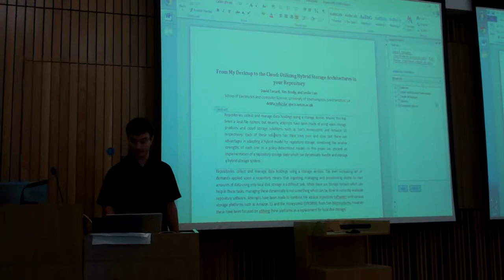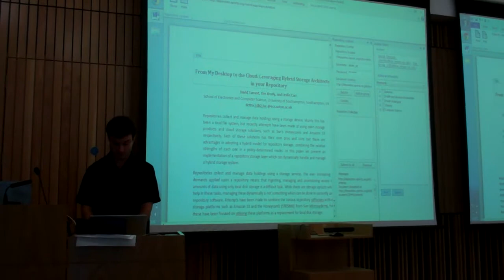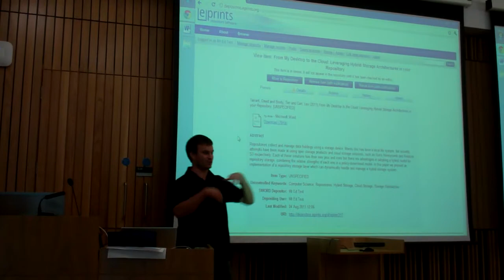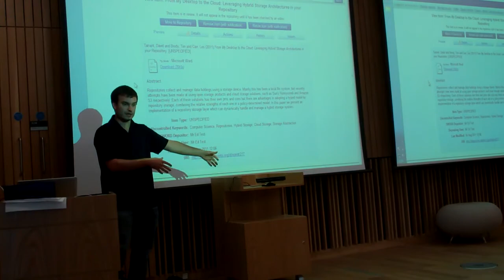Dave Tarrant (University of Southampton) demos MS Kinect & SWORD v2 deposit with MS Word (Flip)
Dave Tarrant of University of Southampton demonstrates how you can deposit items in a repository using a Microsoft Kinest & SWORD v2. This demo formed part of the 2011 Repository Fringe - full information